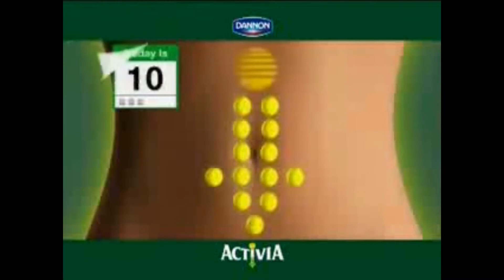YTP: Activia Lady on Acid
She sure is crazy... This is one of my first attempts at YTP, so try not to hate too much.
I do not own activia or any yogurt brand.